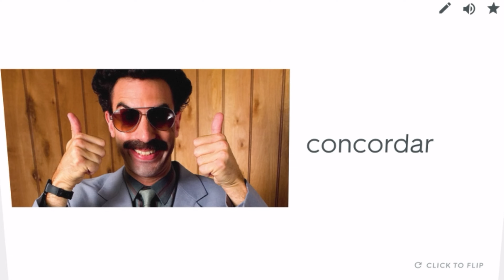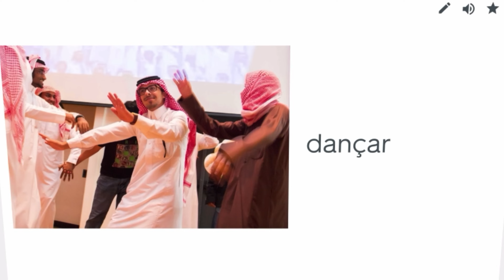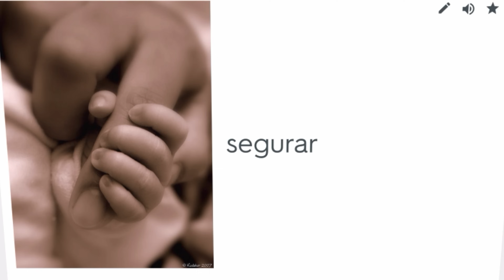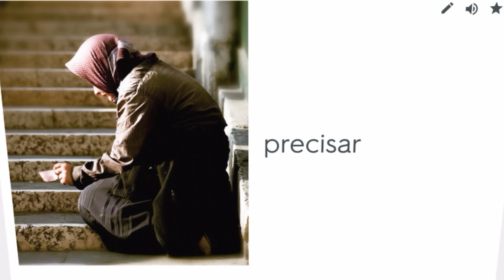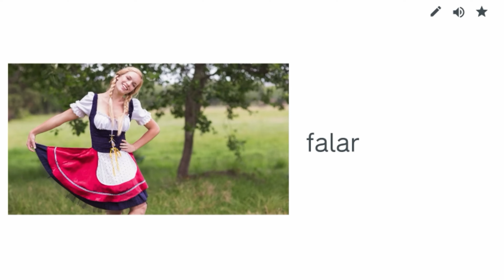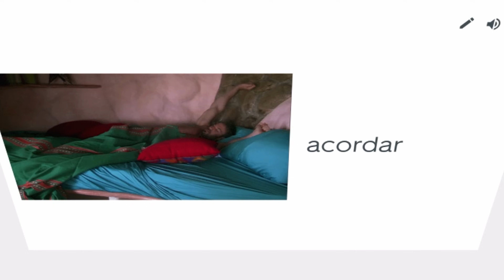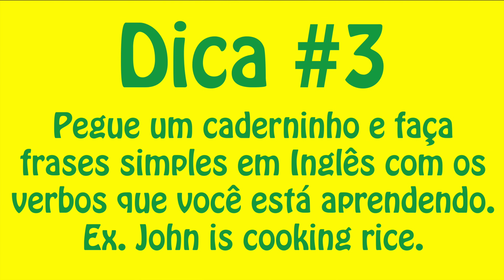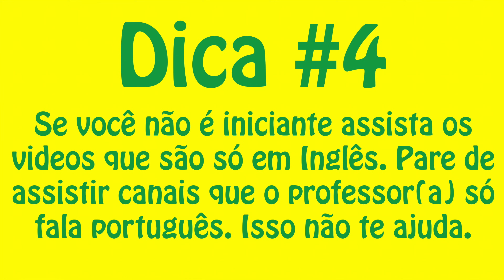Como decorar verbos em ingles 😘🇧🇷 - inglês verbos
Como decorar verbos em ingles 😘🇧🇷 - inglês verbos aprender ingles do zero - aula de inglês para iniciantes Se você quer aprender ingles do zero, inglês para iniciantes veio au lugar certo. Aprenda palavras em ingles. Palavras mais comuns em inglês. inglês para iniciantes 15 minutos de graça no CAMBLY
English 2017 and howto learn english - pratique a sua pronúnica e aprenda verbos no ingles. verbos en ingles

Verbis são consideradas as palavras mais comuns em ingles.
Este é um video de inglês para iniciantes. Aqueles que querem aprender inglês de uma maneira rápida e fácil. Um curso de inglês grátis para quem quer aprender verbos. ingles gratis

Neste curso de ingles basico, vou começar com verbos em ingles mais usados e adjetivos em Inlês e depois no mesmo formato, vou te ensinar 3000 palavras mais usadas no Inglês. Se você aprender estas 3000 palavras você será considerado alglém que fala a língua Inglêsa. Bora? Este video tem uma lista de verbos regulares. Tambem tenho outra lista com verbos irregulares.

Neste vou te dar dicas de como aprender 100 verbos regulares em Inglês e te dar uma lista com 100 verbors. Este vídeo é excelente para quem quer aprender inglês do zero. O Inglês para iniciantes deve começar com palavras o vocabulário é a base da lingua Inglesa. O Yotube Mario Vergara fez um vídeo sobre como aprender Inglês sozinho. Gosto muito dos videos dele, mas o que eu não gosto é que ele fala Portugues o tempo todo. Se voce é iniciante, that's ok, mas se você é de nivel intermediario ou maior,  voce precisa assistir mais aulas que sao só em Ingles.

15 minutos de graça para usar o aplicativo que eu mencionei no video. Vale a pena galera!

My name is Daniel, an English teacher with a CELTA certificate currently working on my Master’s in teaching and my main goal with this channel is to help you get better in English. I have experience as an English teacher and have taught people from all over the world. I have videos about pronunciation, grammar, writing, reading and even some tips to learn English faster.

This link will give you 15 min🆓

Oxford Picture Dictionary English-Arabic Edition:

My Computer 🖥

My Microphone 🎤

My speakers

My Monitor 🖥

My Camera 📷

My Headphones 🎧